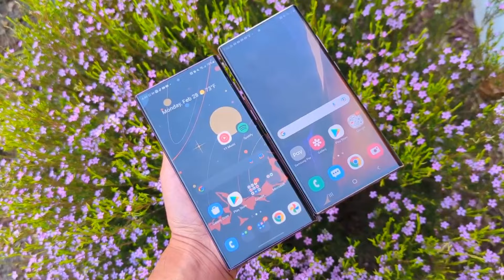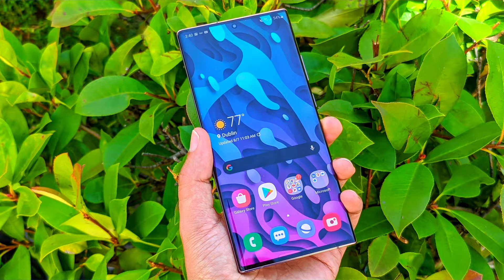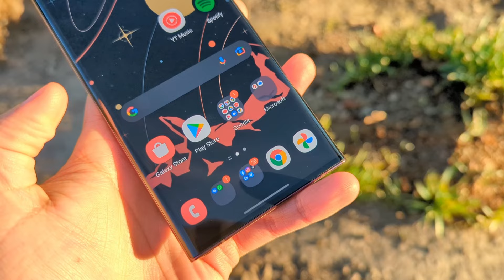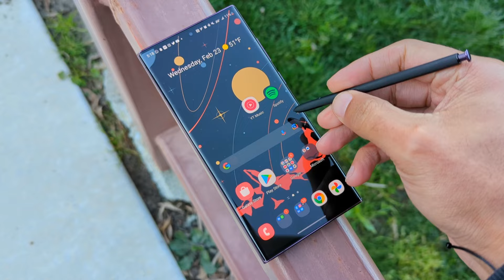Galaxy S22 Ultra vs Note 20 Ultra: Diferencias y vale o no la pena actualizarse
Comparo el Galaxy S22 Ultra vs Note 20 Ultra para entender qué tanto han mejorado los celulares Samsung en prácticamente dos años. Además te digo si vale la pena cambiar el Galaxy Note 20 Ultra por el Galaxy S22 Ultra y qué haría yo. Comparo no solo especificaciones, características, diseño, duración de batería, rendimiento y benchmarks, sino también la experiencia general, el precio y las cámaras del Galaxy S22 Ultra con el Note 20 Ultra.

Otras características del Galaxy S22 Ultra y Note 20 Ultra:
- Los dos son IP68
- 164.8x77.2x8.1mm (S22 Ultra) vs 157.4x75.8x7.6mm (Note 20 Ultra)
- 208 gramos (S22 Ultra)  vs 196 gramos (Note 20 Ultra)

0:00 Intro
0:30 Galaxy S22 Ultra vs Note 20 Ultra
0:43 Diseño y pantalla
1:17 Tasa de actualización de 120Hz diferente
1:32 Pantalla y parte trasera más curva
1:53 Marco de metal más grueso
2:20 Vidrio más resistente
2:34 Tarjeta SIM y microSD
2:42 Ubicación S Pen y botones
2:48 Módulo de cámaras: S22 Ultra vs Note 20 Ultra
3:05 Calidad de sonido
3:18 Lector de huellas
3:46 Especificaciones y características: Galaxy S22 Ultra vs Note 20 Ultra
3:59 Benchmarks o pruebas de rendimiento
4:29 Duración de batería
4:53 Carga rápida y cargador en la caja
5:16 Funciones S Pen
5:48 Ranura microSD no presente en el Galaxy S22 Ultra
6:09 Cámaras: Galaxy S22 Ultra vs Note 20 Ultra
6:35 Fotos con zoom
6:55 Note 20 Ultra vs Galaxy S22 Ultra: Fotos de noche
6:14 Video Galaxy S22 Ultra vs Galaxy Note 20 Ultra
7:34 Selfies: Cámara frontal
7:44 Fotos retrato
8:00 Precio: Galaxy S22 Ultra vs Note 20 Ultra
8:14 Conclusión: Vale la pena o no vale la pena comprar el S22 Ultra